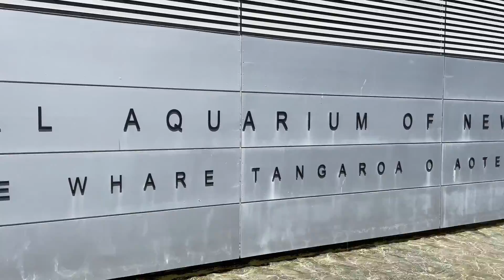Day 2 Vlog - CHAI ka JUGAAD I Trip to Napier, New Zealand I Travel Vlog I FUN Trip I Family/Friends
This is DAY-2 of our New Year/Summer 2022 vacations. I hope you will enjoy!!!
Wish you a great New Year!